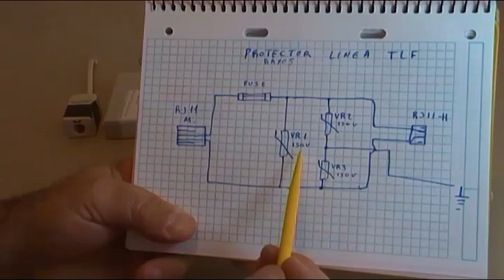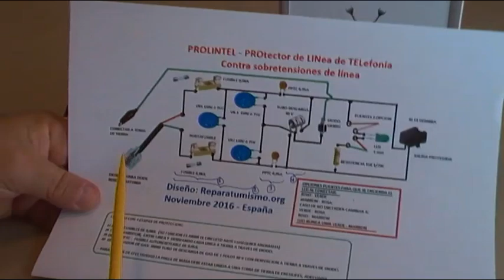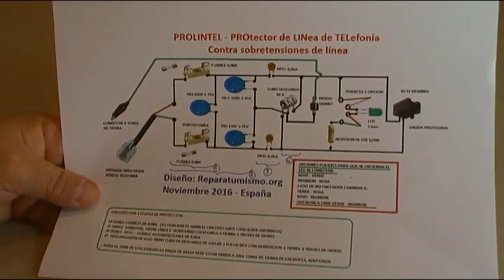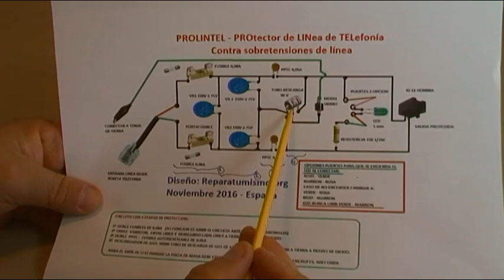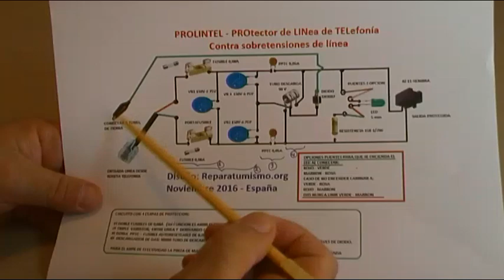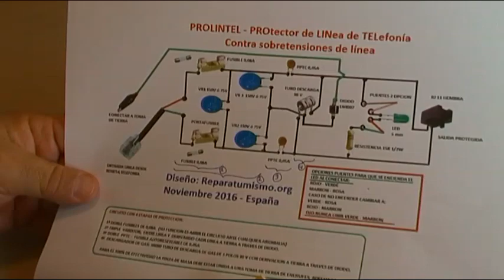CONSTRUCCION DE PROTECTOR CASERO DE LINEA DE TELEFONO PARA ROUTER ADSL - PROLINTEL (VIDEO 1)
Un montaje experimental, PROLINTEL, PROtector de LINea de TELefonía,  con la intención de tratar de proteger nuestro router contra las sobre tensiones, o picos de tensión que pueden llegarnos a la vivienda  por la linea de teléfono, en casas de campo, chalets o núcleos apartados, debido a inclemencias meteorológicas.
NO PROTEGE CONTRA SOBRE TENSIONES DE VOLTAJE POR LOS CABLES DE ALIMENTACION  AC OJO, ya que un router puede quemarse tanto por linea de teléfono como por alimentación AC.

Y NO PROTEGE CONTRA LA CAIDA DE UN RAYO DIRECTO EN LA LINEA DE TELEFONO, contra esto no hay nada que proteja nuestros equipos.